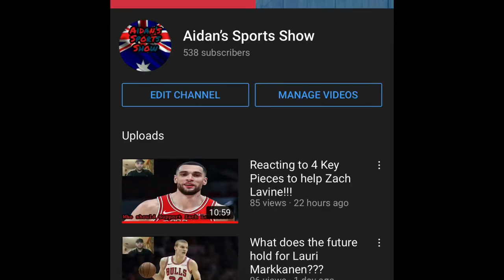The future is bright for Patrick Williams!!!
Bulls Nation today we will be discussing the first year rookie Patrick Williams and overall how happy I have been with him this year as well as the future of his career!!!

With so many unknowns, one thing to know is Patrick Williams has so much talent and potential. I am excited  to see what he can do with it!!!